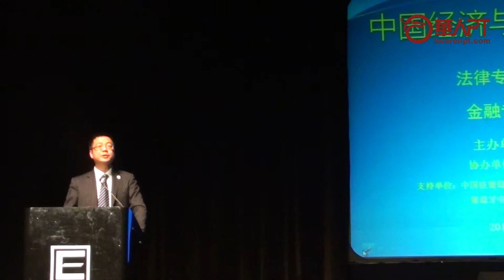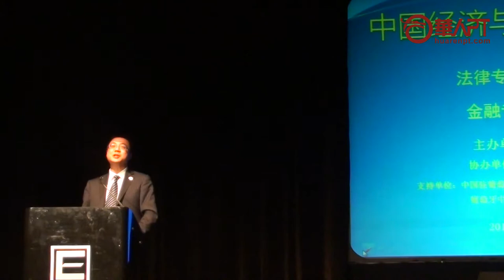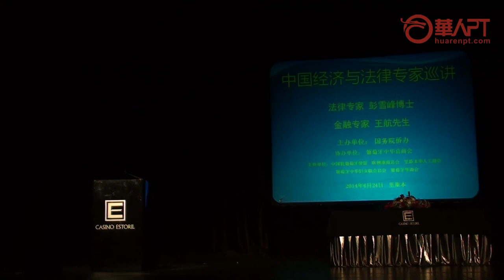国务院侨办中国经济与法律专家巡讲（金融专家 王航先生 演讲 Part2）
该视频由「華人PT-葡萄牙华人门户网站」拍摄并发布